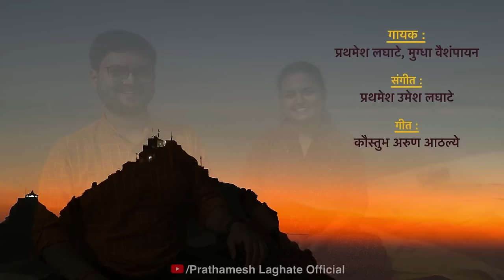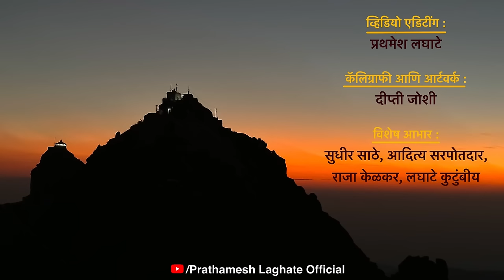Datta Dayaghan | Prathamesh Laghate | Mugdha Vaishampayan | Devotional Duet Song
गायक :
प्रथमेश लघाटे, मुग्धा वैशंपायन

संगीत :
प्रथमेश उमेश लघाटे

गीत :
कौस्तुभ अरुण आठल्ये

संगीत संयोजन व प्रोग्रॅमिंग :
राजन किल्लेकर

रेकॉर्डिंग :
प्रथमेश लघाटे

मिक्सिंग व मास्टरिंग :
राजन किल्लेकर

व्हिडियोग्राफी :
दीप्ती जोशी,
प्रतिक लघाटे,
प्रथमेश लघाटे

व्हिडियो एडिटींग :
प्रथमेश लघाटे

कॅलिग्राफी आणि आर्टवर्क :
दीप्ती जोशी

विशेष आभार :
सुधीर साठे,
आदित्य सरपोतदार,
राजा केळकर,
लघाटे कुटुंबीय

निर्मिती संकल्पना :
©️Prathamesh Laghate Official

शब्दः

करुणामय हा दत्त दयाघन ठायी ठायी वसे
तरुवेलींशी अणुरेणुंशी आम्हां दत्त दिसे ॥ध्रु.॥

दत्त दिसे मज रानमळ्यांशी
कृष्णेच्या या संथ जळाशी
क्षण सौख्याचे अवघे त्याच्या चरणांचेच ठसे...
तरुवेलींशी अणुरेणुंशी आम्हां दत्त दिसे ॥१॥

दत्त ऋतुंची ये - जा ठरवे
देह बहरता महिमा मिरवे
याच्यावाचुन सखासोयरा दुसरा कोणी नसे...
तरुवेलींशी अणुरेणुंशी आम्हां दत्त दिसे ॥२॥

दत्त आठवे कातरवेळी
दत्त भैरवी...दत्त भूपाळी
अमुच्या अवघ्या सप्तसुरांचे कारण दत्त असे...
तरुवेलींशी अणुरेणुंशी आम्हां दत्त दिसे ॥३॥